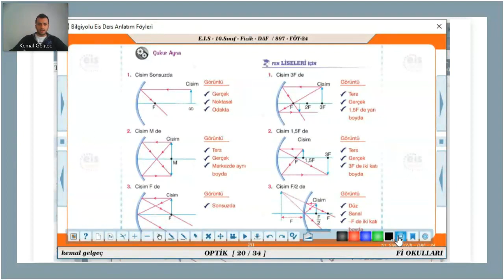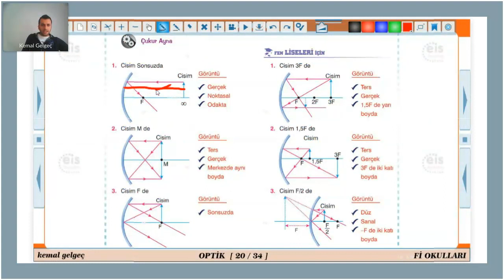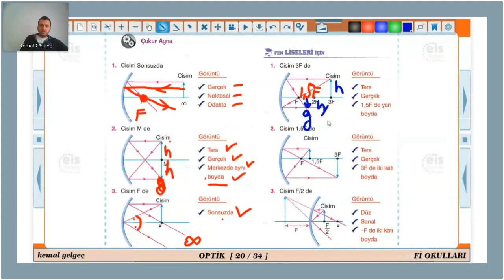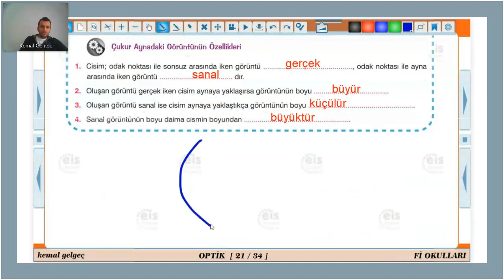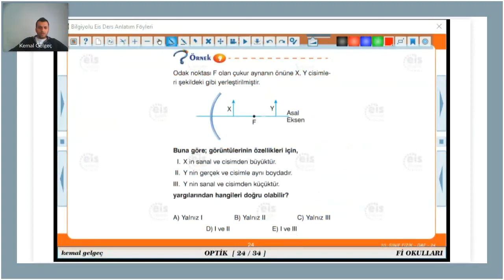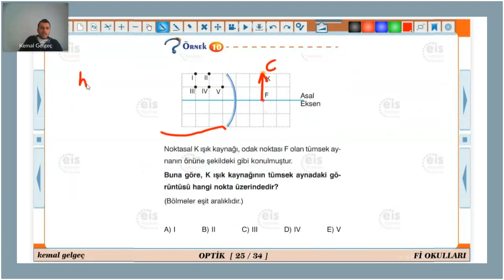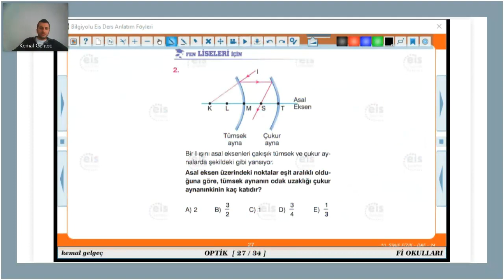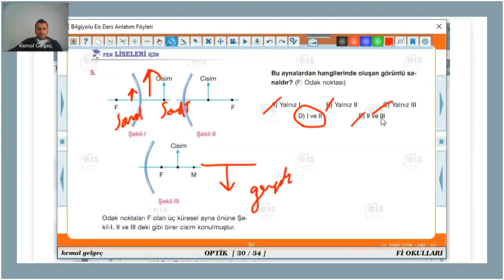Fizik (Kemal GELGEÇ) 10. Sınıf - Optik